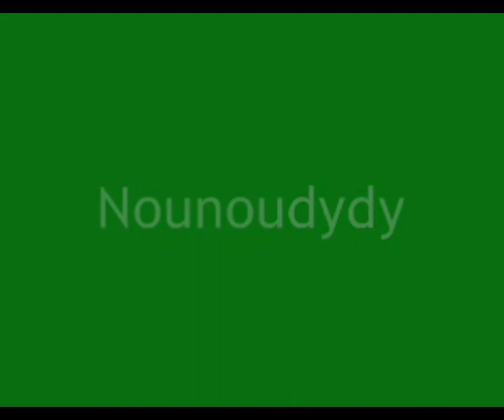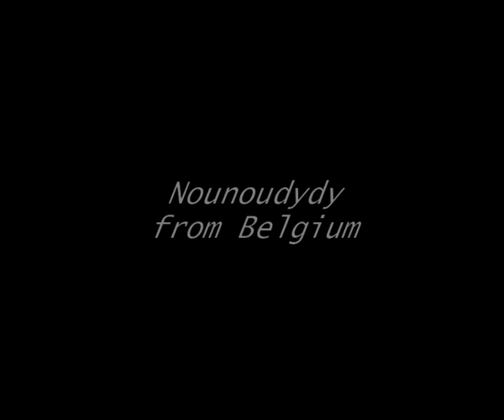LE METEQUE BELGE - Le diable et la bergère (Version 45T)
La chanson : "Le diable et la bergère" est écrite par Jean Malherbe, qui n'est autre que le Métèque Belge.
La chanson est parue sur Disques Majestic.
Production belge.
Aucune information quant à une date de sortie et si vous avez des idées, dites-le nous !
Bonne écoute avec le Métèque Belge.